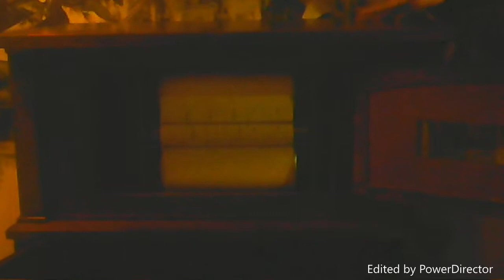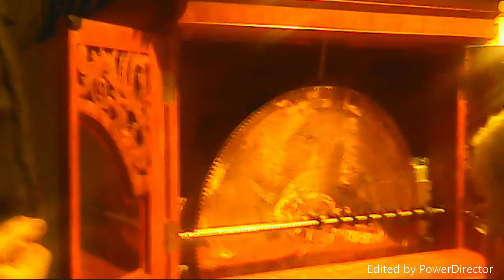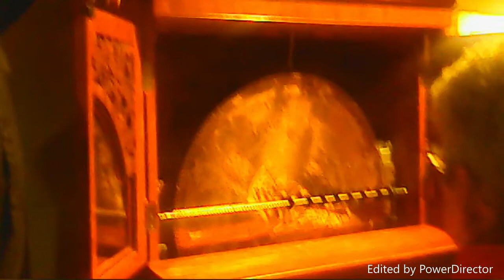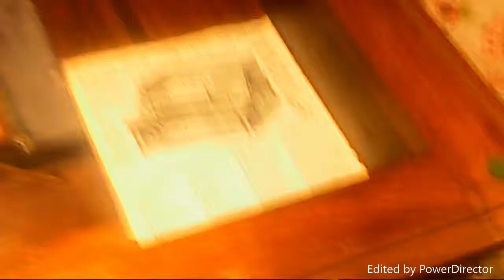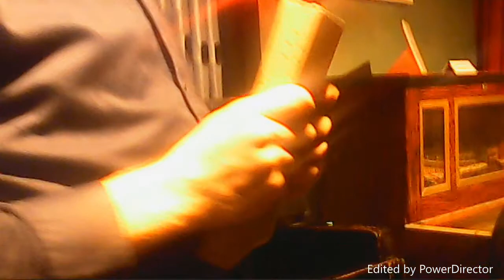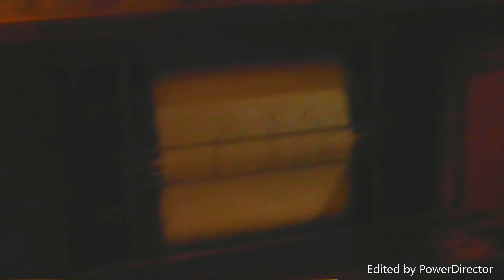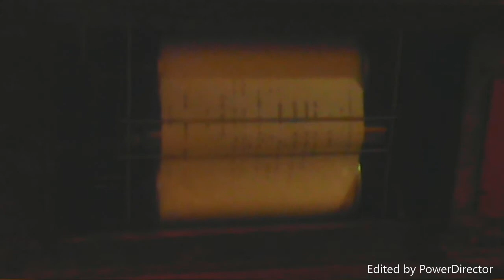Lightner Museum Music Room Demo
The following is video is a Beta test of a new camera. This is suppose to be HD video doesn't look does it folks. I got this camera from Nicequest.com which does surveys and when you complete one you get a certain number of Shells (more or less points) this was 325 Shells to get. Comment on the video quality.